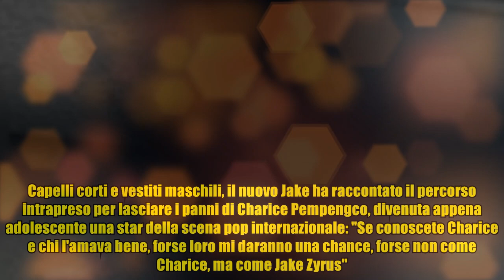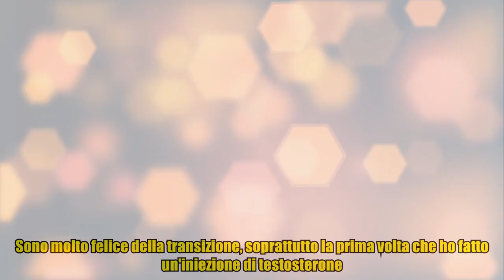Star di Glee diventa maschio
Star di Glee diventa maschio Per tutti ora è Jake Zyrus. Ha cambiato nome e look Charice, cantante filippina apparsa in tre puntate della seconda stagione della serie tv Glee, e ospite nel 2009 dello show per bambini di Rai 1 Ti lascio una canzone. Artista talentuosa, Charice aveva confidato a Oprah Winfrey tre anni fa di avere "un'anima maschile" e ora ha deciso di indossarla definitivamente. Capelli corti e vestiti maschili, il nuovo Jake ha raccontato il percorso intrapreso per lasciare i panni di Charice Pempengco, divenuta appena adolescente una star della scena pop internazionale: "Se conoscete Charice e chi l'amava bene, forse loro mi daranno una chance, forse non come Charice, ma come Jake Zyrus". "Ho l'età giusta e penso che ciò è quello che vedo e ho il diritto di decidere per me stesso - ha spiegato ancora - Io sono la mia priorità, amarmi è la mia priorità. Sono molto felice della transizione, soprattutto la prima volta che ho fatto un'iniezione di testosterone. Avevo